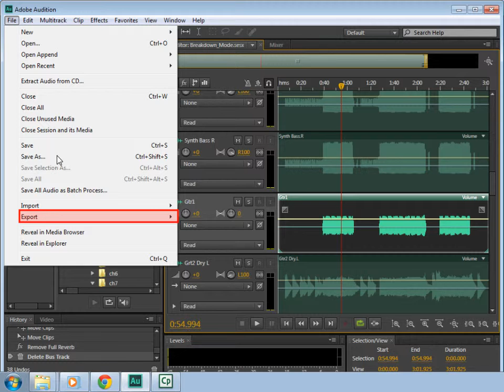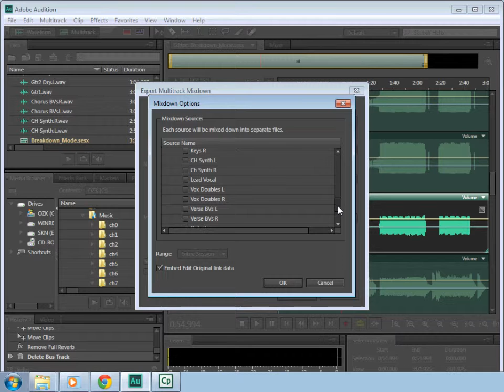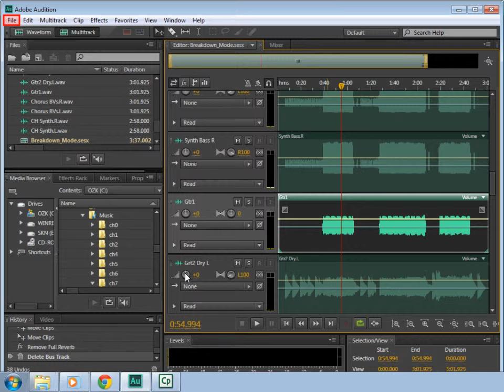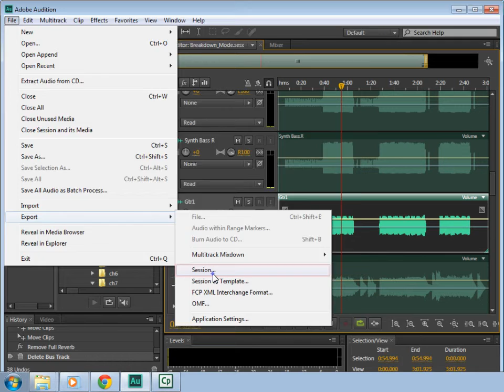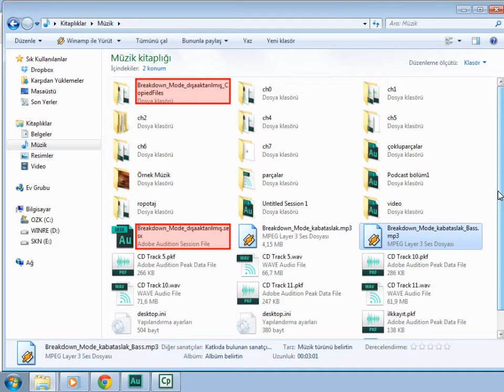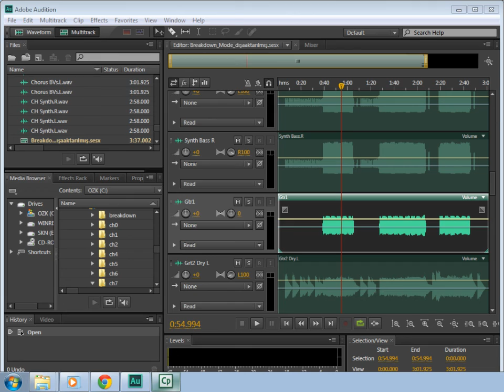Audition CS6 Ders - 8.12 Oturumu Dışa Aktarma